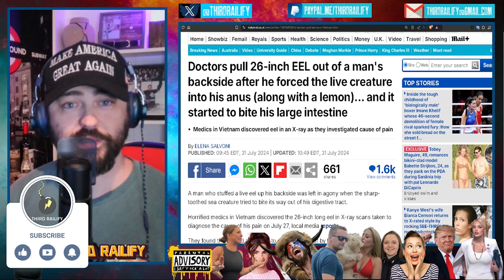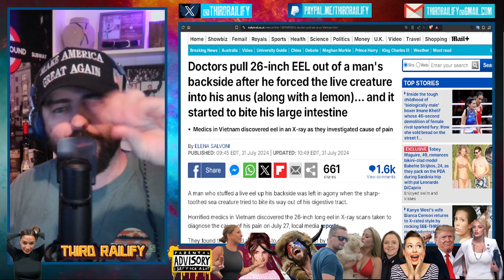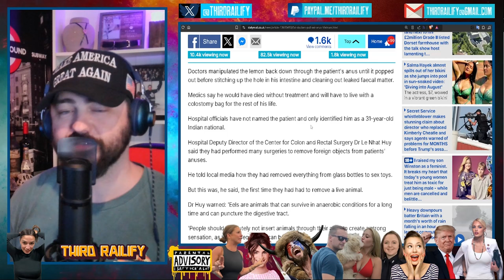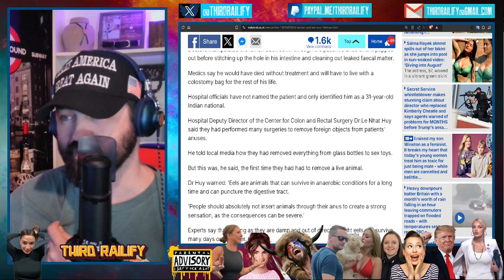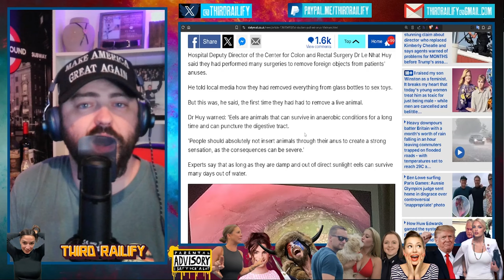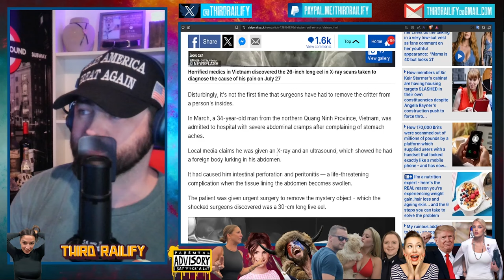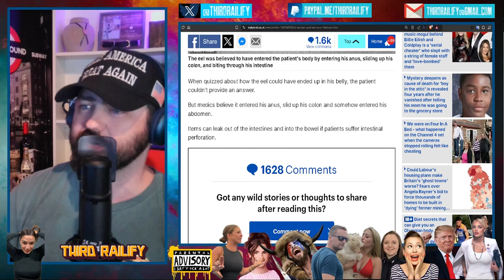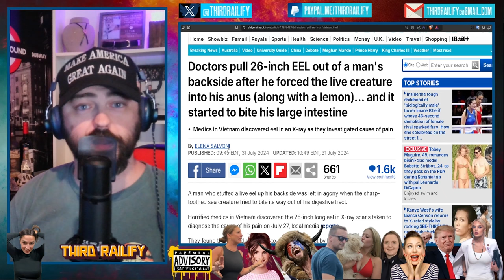Doctors pull 26 inch EEL out of a man's bottom after he forced the live creature into his anus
A man who stuffed a live eel up his backside was left in agony when the sharp-toothed sea creature tried to bite its way out of his digestive tract.